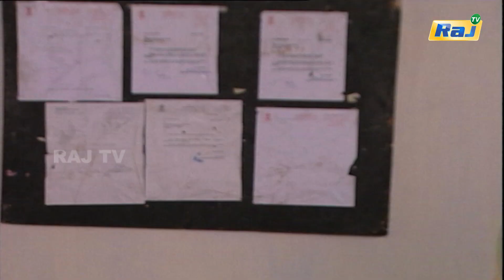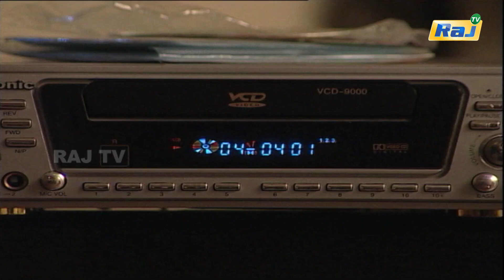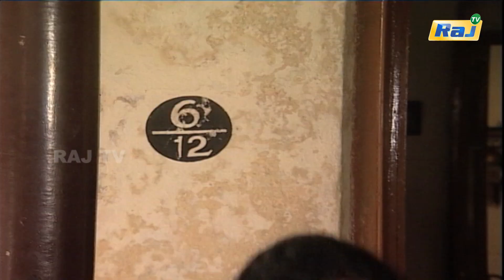Nilavai Pidippom Serial | Ep - 40 | Mon - Fri 08:01 PM | RajTv